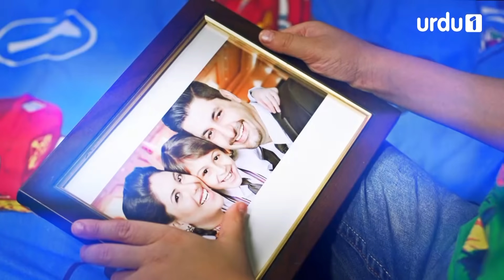Agar Ho Sakay To - Episode 10 | Urdu 1 ᴴᴰ | Syed Jibran ,Sunita Marshall , Nomaan Masood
Agar Ho Sakay To
Agar Ho Sakay To is an intense story about, love, loss, betrayal, and acceptance. Relationships nurture in idealistic situations but they are tested only when problems occur. That is the only time when one can judge the sincerity of a relationship. Hasan (Jibran Syed) is a normal family man earning for his family, having big dreams to pursue and certain goals to achieve for his and his family’s future. His wife Manal( Sunita Marshall) is an educated housewife who knows very well how to cope with a small income and maintain a household in less means. Their son Bilal (Bilal), a 6-year-old child who thinks his dad is some superhero and will rescue him from any problem he will face in life. Hasan becomes a victim of a colleague’s jealousy and his promising career turns into a nightmare. He loses his job and now because of the stained reputation he is unable to get another job. They face financial crises as Hasan has a habit of overspending and after a few months, it becomes difficult for them to make both ends meet. During all of it Hasan often loses his temper due to frustration and picks up a fight with Manal every now and then. Bilal who has never seen his parents fighting like this gets really disturbed. Helpless and devastated by the tensions that keep on building, Hasan and Manal are torn between a decision that might change their life forever. What turn will their lives take? Will they stand together or will they fall prey to the situation and lose all hope? For more updates watch Agar ho sakay to on Urdu1.